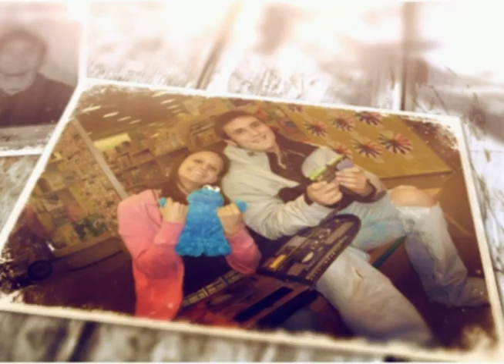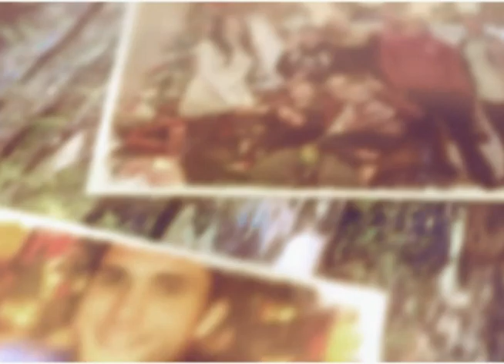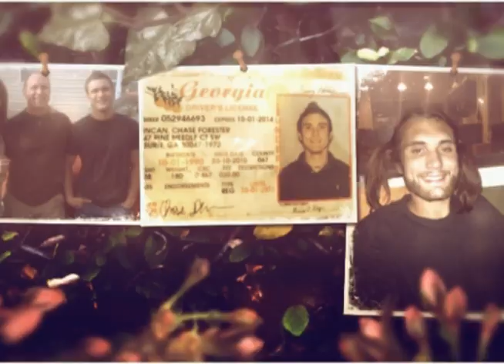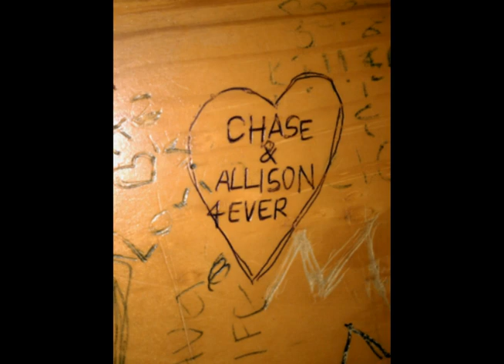Chase Duncan Video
A video celebrating the life of Chase Duncan.